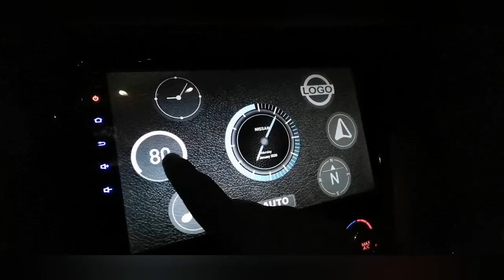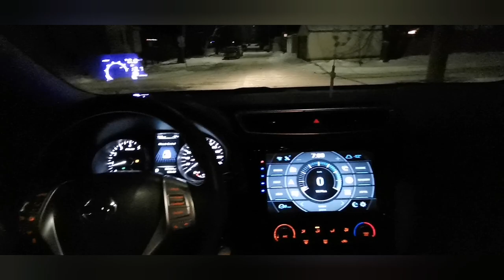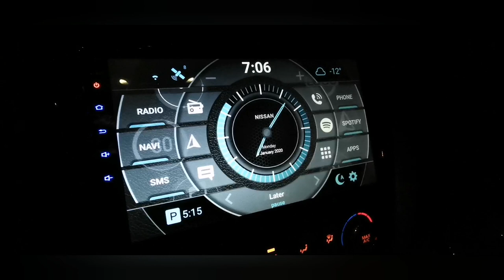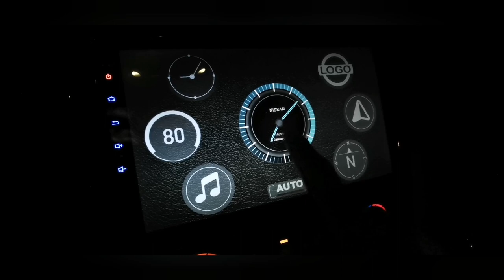Best car launcher for Android head unit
AGAMA Launcher, in my opinion is the best car launcher so far for Android car head unit.

Downloadable through Google Play Store just search for Agama launcher.